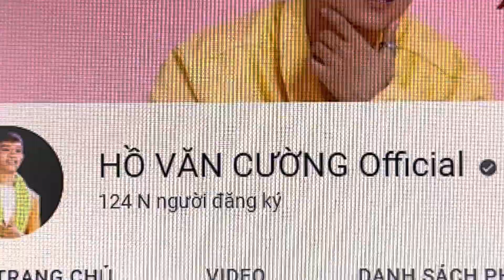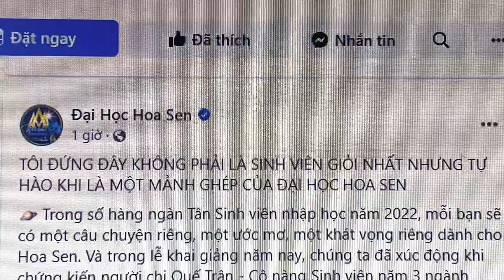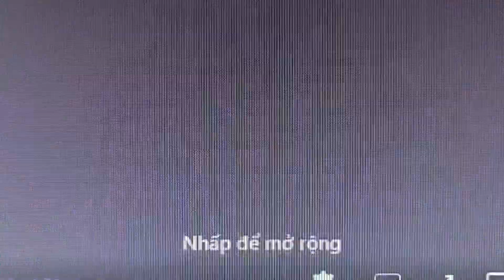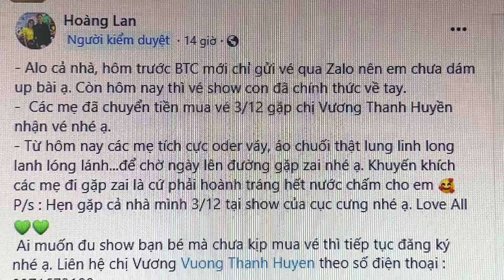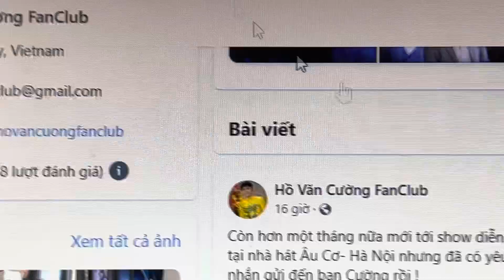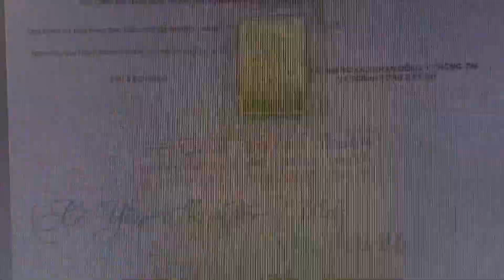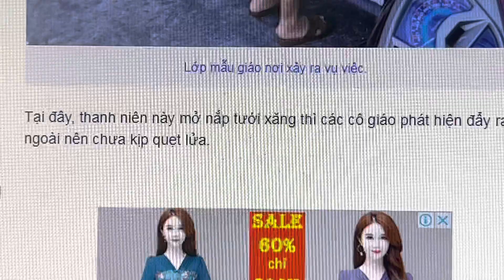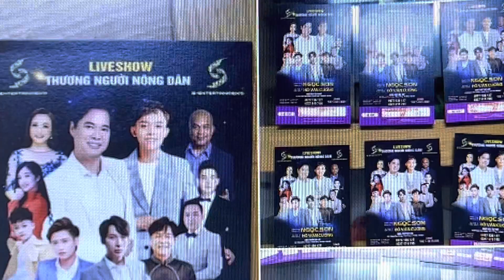1523ECƯỜNG: Vé Show 03/12 Đã Cặp Bến Nhà Fan. Xúc Động Hai Chị Em Ruột Cùng Vào ĐH Hoa Sen